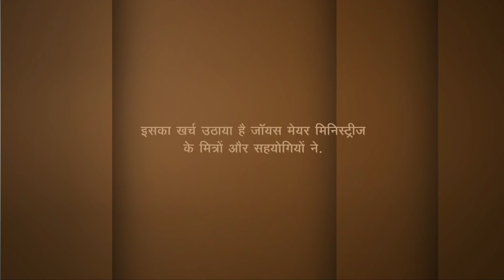व्यक्तिगत रूप से लोगों को सुसमाचार देना - Personal Evangelism - Joyce Meyer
मसीही होते हुए, हम सुसमाचार सुनाने के लिए बुलाए गए है। इस शिक्षा में, जॉयस बताती है कि कैसे व्यक्तिगत अन्यों के साथ मसीह को बाँटना है और यीशु के साथ एक नई यात्रा में उनकी सहायता आरम्भ करना है। यहां पर कुछ स्रोत है जिनका आप इस्तेमाल कर सकते और अन्यों को यीशु को जानने में सहायता कर सकते है.